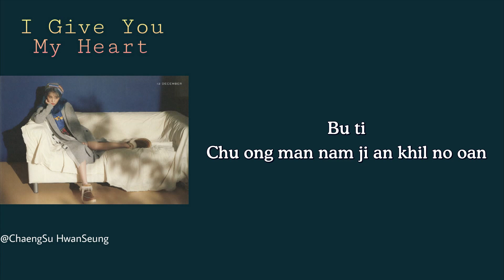[Phiên âm tiếng Việt] I Give You My Heart - IU (Crash Landing On You OST Part.11)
아이유 (IU) – 마음을 드려요 (I Give You My Heart) Easy Lyrics Crash Landing On You OST Part.11